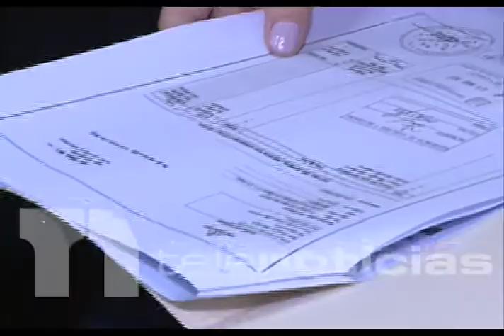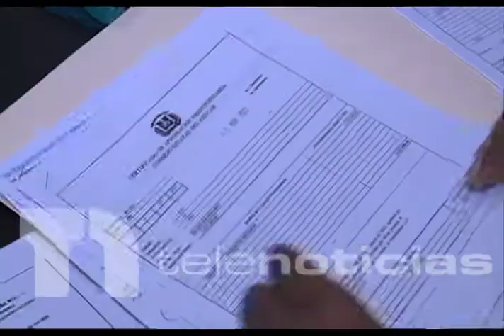Denuncian el CEA adeuda casi de RD$100 mil a 90 microempresarios